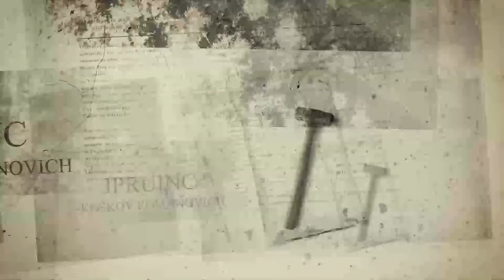(Official Call of Cthulhu) Masks of Nyarlathotep, EP1: One, Two, Buckle My Shoe